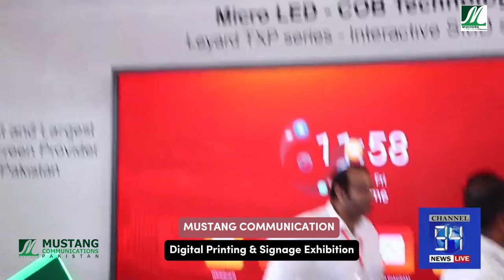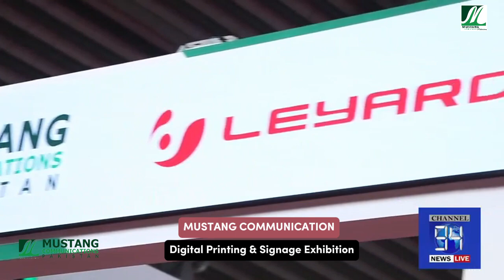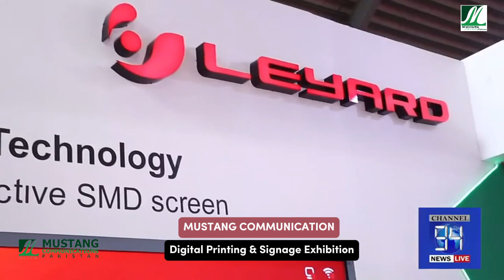Digital Printing & Signage Exhibition at Expo Center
We deal in all Kind of Indoor Led Screen, Outdoor Led Screen, Smd Led Video Wall, Indoor Smd , Outdoor Smd Screen, Digital Billboard , Commercial Display, Digital Sign-pole, Smd Screen and all digital Signage Solution.
Mustang Communication!